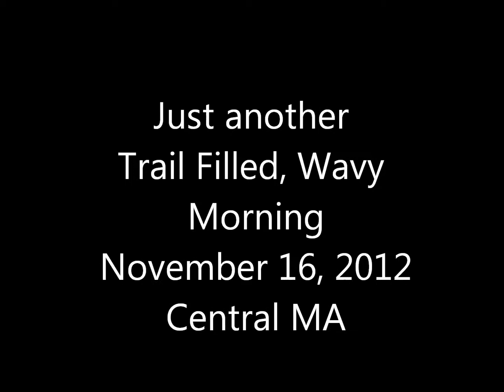Traily Wavy Morning November 16, 2012 Central MA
Afternoon clouded up by a bit after 1:00, but the trailing was obvious all morning. So were the waves. Insane. Started to clear again by sunset - my son got a vid of sunset that is rather odd I'll try to get and upload too.